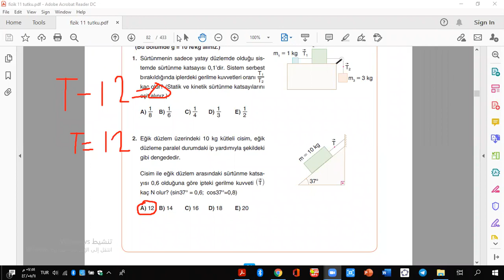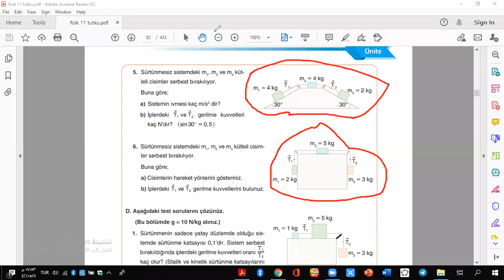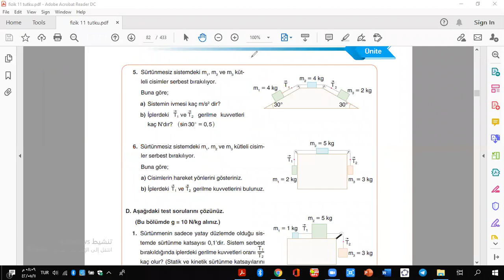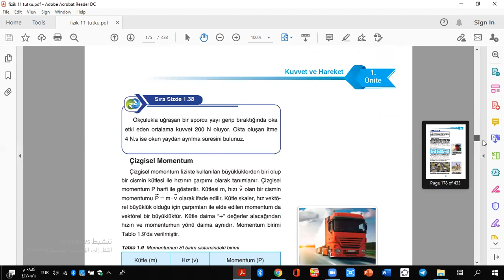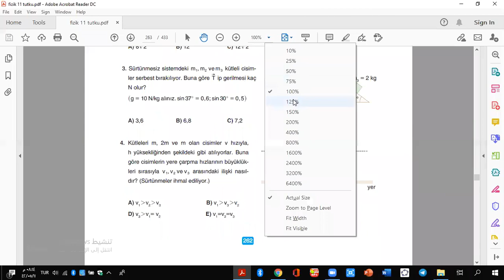درس فيزياء لطلاب الحادي عشر بعنوان أسئلة نهاية القسم الثالث من الكتاب القسم الثاني